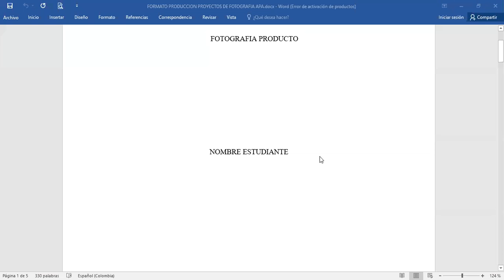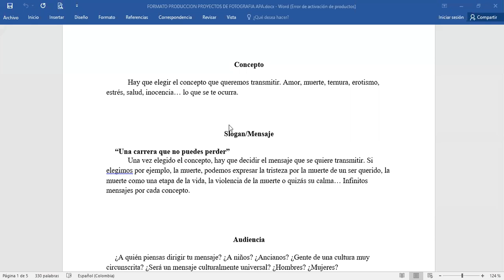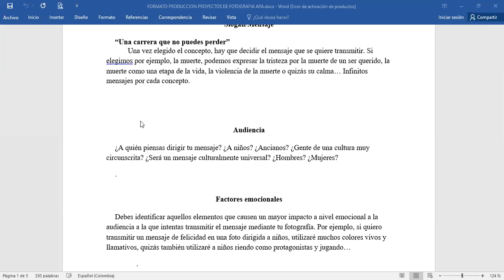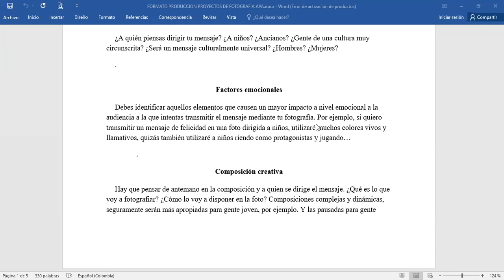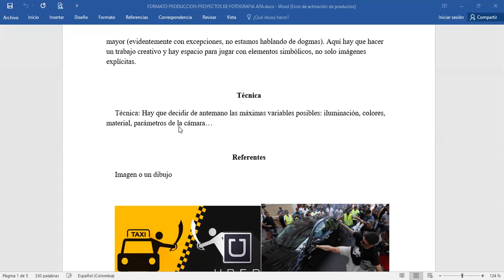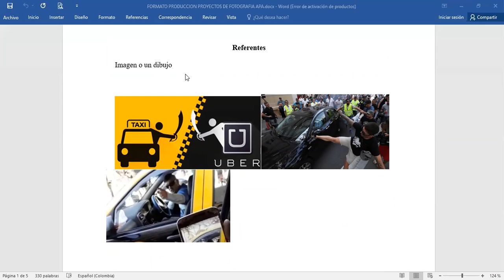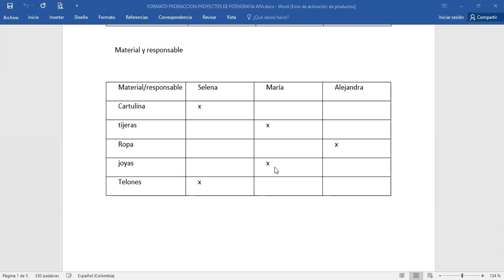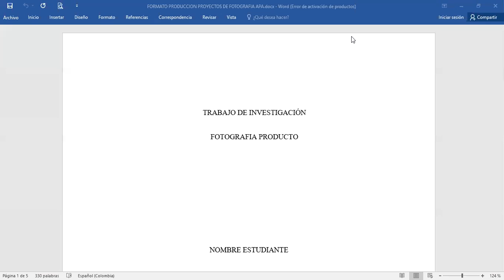FORMATO PRODUCCIÓN DE FOTOS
Profesor: Daniel Montejo